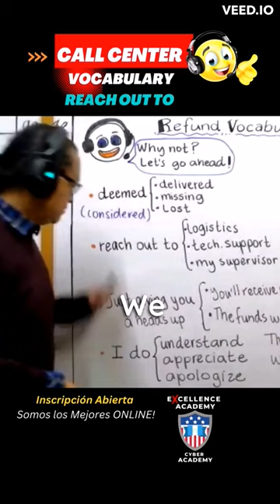Call Center Roleplay Vocabulary